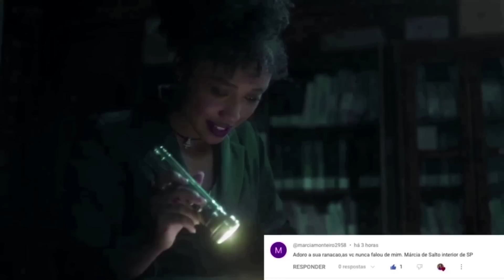Amor Perfeito -Marcelino FOGE DE CASA direto pro COLO de Marê! LEVA SEGREDO de Gilda!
Amor Perfeito  - Capítulo  Resumo Completo - Novela  – Resumo da novela - Amor Perfeito.